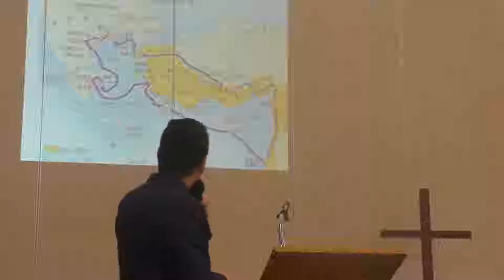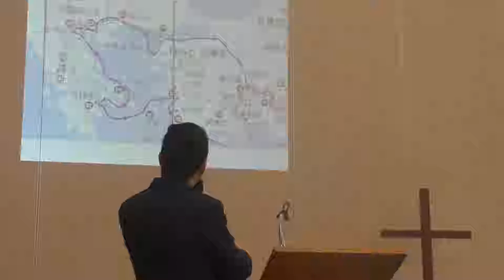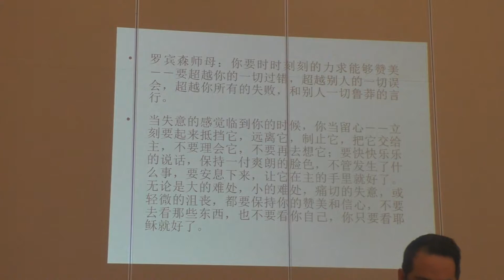墨尔本锡安堂讲道 - 圣经中的十大震动（九）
2019年6月23日主日崇拜证道

圣经中的十大震动（九）

徒16:22-34
22 众人就一同起来攻击他们。官长吩咐剥了他们的衣裳，用棍打。
23 打了许多棍，便将他们下在监里，嘱咐禁卒严紧看守。
24 禁卒领了这样的命，就把他们下在内监里，两脚上了木狗。
25 约在半夜，保罗和西拉祷告，唱诗赞美神，众囚犯也侧耳而听。
26 忽然地大震动，甚至监牢的地基都摇动了，监门立刻全开，众囚犯的锁链也都松开了。
27 禁卒一醒，看见监门全开，以为囚犯已经逃走，就拔刀要自杀。
28 保罗大声呼叫说：“不要伤害自己，我们都在这里。”
29 禁卒叫人拿灯来，就跳进去，战战兢兢地俯伏在保罗西拉面前。
30 又领他们出来，说：“二位先生，我当怎样行才可以得救？”
31 他们说：“当信主耶稣，你和你一家都必得救。”
32 他们就把主的道，讲给他和他全家的人听。
33 当夜就在那时候，禁卒把他们带去，洗他们的伤；他和属乎他的人，立时都受了洗。
34 于是禁卒领他们上自己家里去，给他们摆上饭，他和全家，因为信了神，都很喜乐。

一、源自意想不到的引导——马其顿异象
二、经历意想不到的遭遇——下到监狱
三、得着意想不到的信心——夜半歌声
四、产生意想不到的结果——生命改变